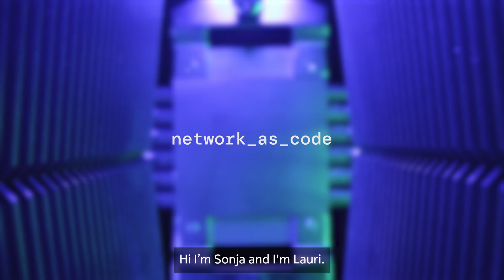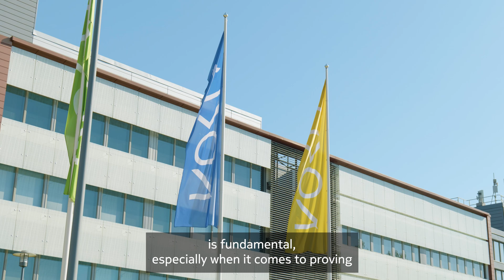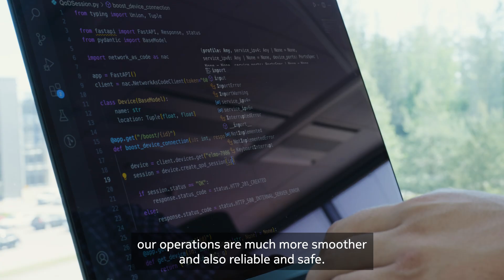Enhancing Connectivity for Remote Driving with Network as Code and Elmo Cars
Nokia, Elmo cars and Elisa showcase real-world application of Nokia's network capabilities offered through the Network as Code platform. This demonstration explains how Elmo cars can achieve the best network connectivity even under network congestion that ensures smooth and safe remote driving experience. Experience the future of programmable networks with Nokia's Network as Code.